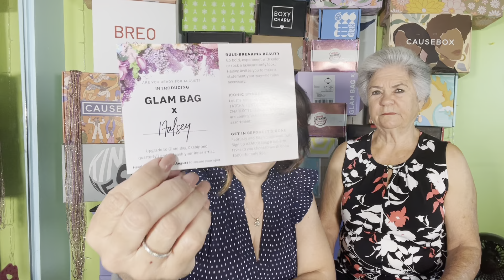IPSY Glam Bag vs BoxyCharm de Julio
Hola Este mes volvemos a comparar 2 cajitas del mismo valor($25) y con la misma calidad de productos... BoxyCharm e IpsyGlamBagPuls..

Este mes Ipsy Glam Bag Plus nos trajo:

•HIPDOT
Sun Goddess Face Palette $18
•TULA SKINCARE
Rose Glow & Get It Cooling & Brightening Eye Balm $30
•THE LYFESTYLE CO.
BOTANICAL BEACH MIST | AFTER SUN SPRAY $42
•GLOW ON 5TH
KEEP IT HANDY Hand Cream in Aloe $38
•ORYZA
Ombré Blusher in South Beach $28

El Add Ons fue:
PATRICK TA BEAUTY
Monochrome Moment Velvet Blush in She’s Passionate $32

Este mes Boxycharm nos trajo:

•Farmacy/Whipped Greens Oil-Free Foaming Cleanser $28
•Beauty Bakerie/Flour Setting Powder $24
•Generation Skin/Hydrating Marine Algae Eye Patches $49.99
•Alleyoop/Pen Pal 4-in1 Make up Pen $25.00
•Basic Beauty/Summer Lip Oil $18
Con un Valor Total de: $144.99